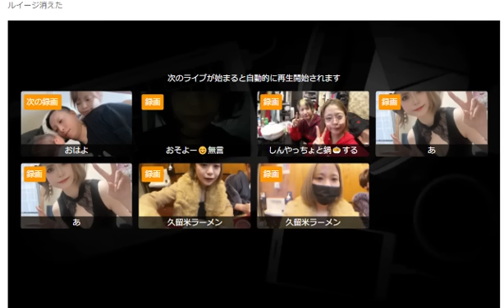監禁4日目 夕飯 雑談 えみたろ・ルイージ